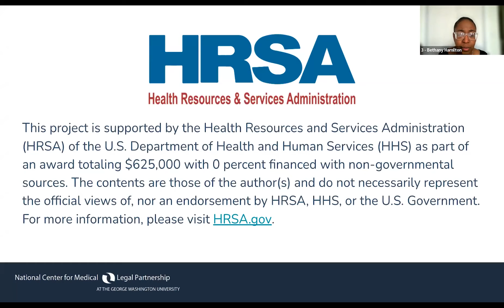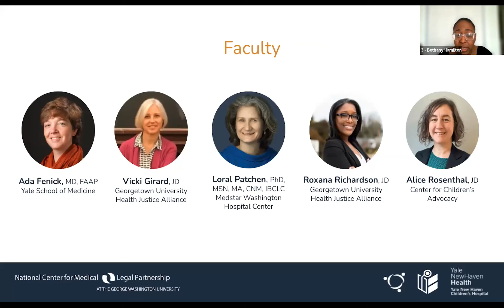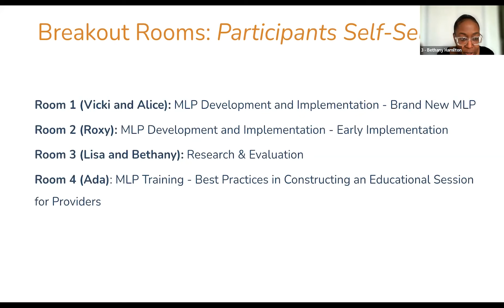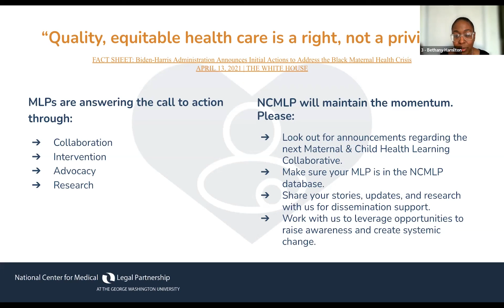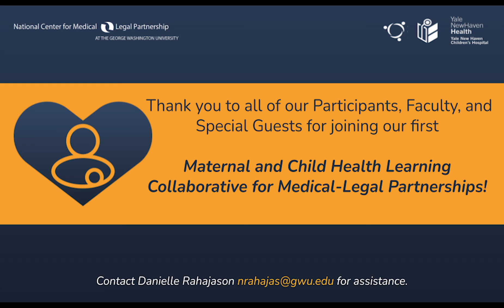Session 4: Using Legal Services as Part of a Community Strategy to Improve Maternal and Child Health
For our final session, users primarily participated in breakout room discussions on topics ranging from MLP Development to Research and Evaluation. Bethany Hamilton acknowledged the health care practitioners, legal service providers, and medical-legal partnerships that continue to answer the call to advance maternal and child health outcomes.